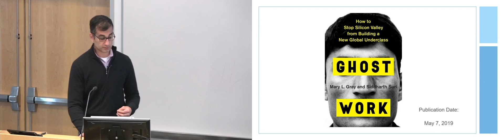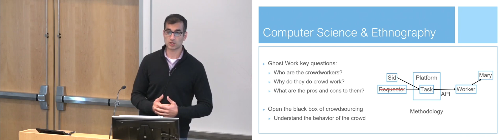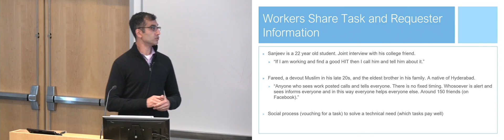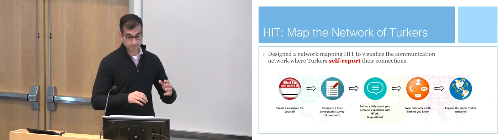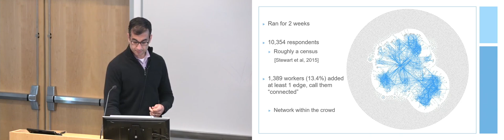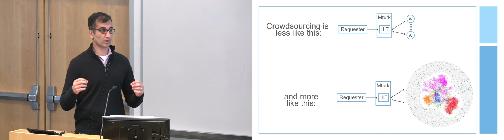Microsoft PhD Summit 2019: Siddharth Suri [Short Talk]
Siddharth Suri discusses the collaboration and communication networks within the crowd -- findings for his book, Ghost Work, done in collaboration with Mary Gray.